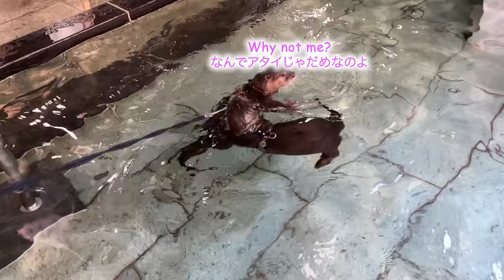Otter having a big athletic meet in a huge bath [Otter Life Day 820]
Turn off YouTube's subtitle function to watch the video in Japanese or English
A group of otters enjoying a trip to a hot spring.
The otters were allowed to enter the hot spring just before the baths were cleaned.
Ui is so excited that for some reason she keeps mistaking Aty for Kotaro.
Captain Aty is only seeing Kotaro.
Chaos in many ways.

This time, we were allowed to stay overnight on a special day when the facility was closed.
Aty and Ui are using the open-air baths and large bath all with the permission.
If you are staying with animals, please check with the facility each time whether you are allowed to use the open-air baths and beds.

★Camera
iPhone13 Pro

Sweetfish assortment---
Your Name：
Your Nick Name：　　　　　　　（Name that you are comfortable publishing on Aty's Twitter, etc. If not, leave blank.）
Order quantity：_ set ※(1set 50g～70g×50 frozen sweetfish or 8~10 living sweetfish)
Preferred delivery date:
Your message：